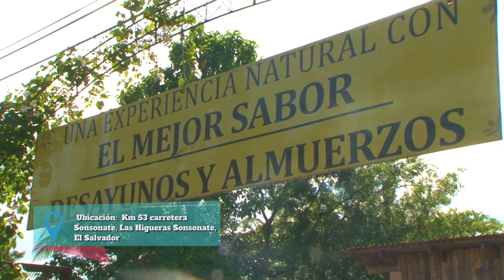VIVE UNA AVENTRA EN FAMILIA EN FINCA LOS OLIVOS